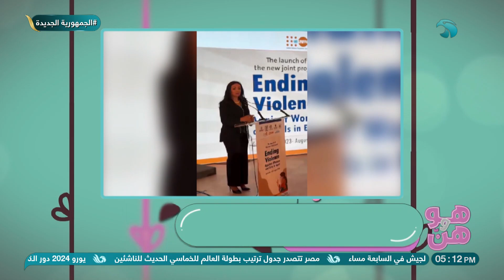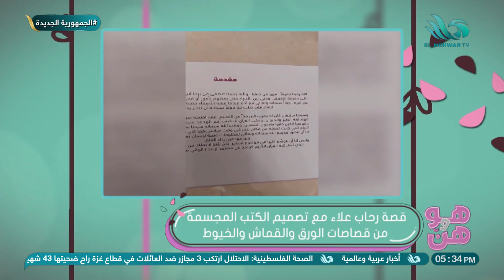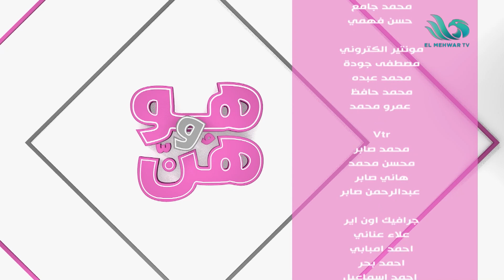الحلقة الكاملة من برنامج "هو وهن" بتاريخ 01 يوليو 2024